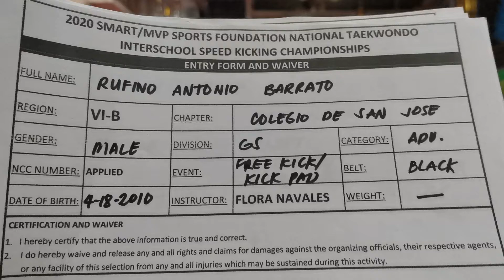BARRATO RUFINO ANTONIO, COLEGIO DE SAN JOSE - ILOILO, FREE KICKING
2020 SMART/MVPSF NATIONAL TAEKWONDO INTERSCHOOL SPEED KICKING CHAMPIONSHIP